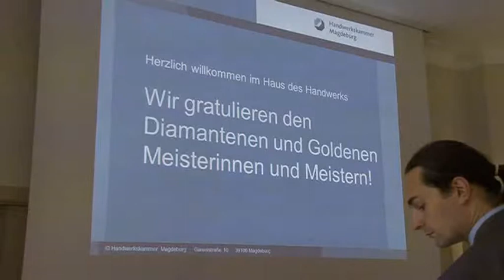Goldene und Diamantene Meisterbriefe übergeben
Ging es in der vorangegangenen Sendung um ein goldenes Abitur, geht es heute um goldene und diamantene Meisterbriefe. Zur Verleihung dieser Auszeichnungen begaben wir uns kürzlich ins Haus des Handwerks.